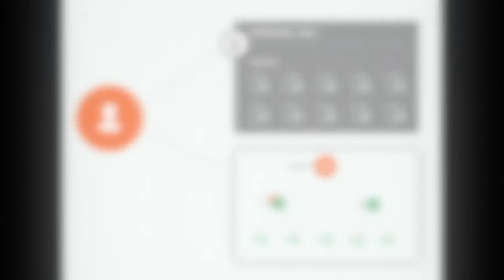TeamsID Google App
TeamsID Google Apps for Work

Now that your organization is integrated with Google Apps, you have a more efficient way to manage your business and employees.

But what about sensitive information such as usernames, passwords, account numbers, codes, or other records that need to be shared in a secure way? The Google App TeamsID enables you to extend the power of Google Apps and make sharing passwords easy and safe for everyone in your business.

If someone makes a change to a password or other record, it’s automatically shared with others who need it. So with TeamsID, everyone is up to date and there is no need to send confidential information like passwords over Gmail, docs, sheets, IM or voice mail.

Getting started is easy - just install the TeamsID Google App, set up appropriate teams, and then invite members to those teams.

Once a team member accepts your invitation to join, they can launch the TeamsID Google App instantly from within their Google Account, start creating records and make them available to others who need them. Each team member can also create personal records that only they have access to.

With everyone using TeamsID, your business is more secure, team members spend less time looking for information, and everyone gets more work done.